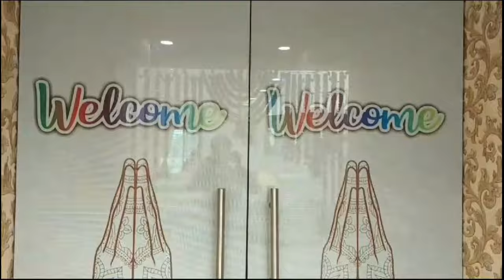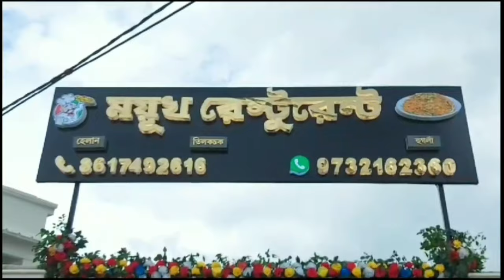রাতের অন্ধকারে কালীমায়ের মন্দিরে মায়ের গহনা, বাসনপত্র ও প্রণামী বাক্স চুরি, লক্ষাধিক টাকার ক্ষতি